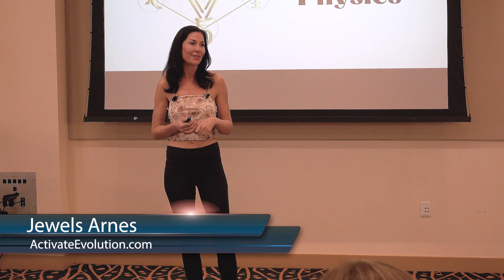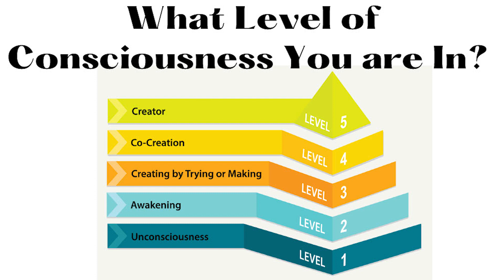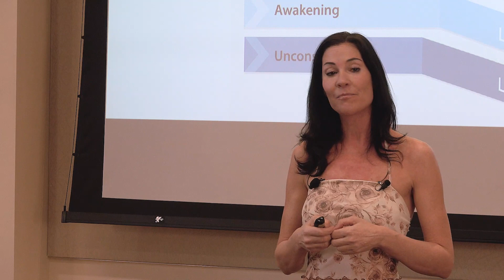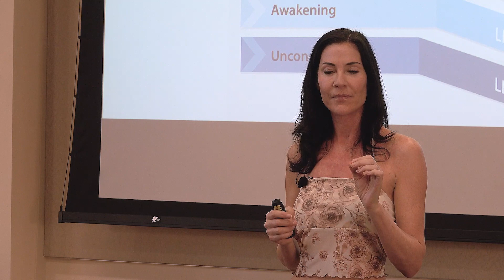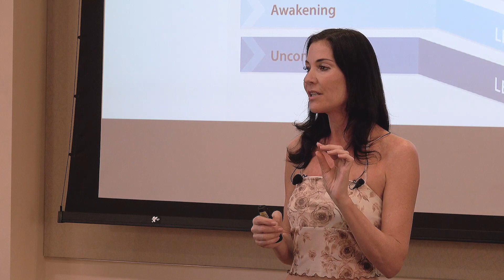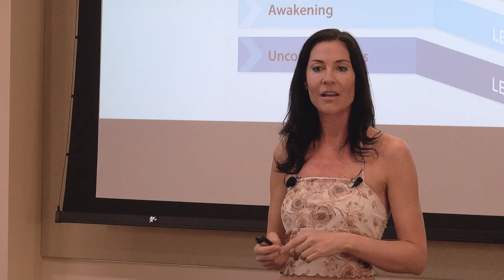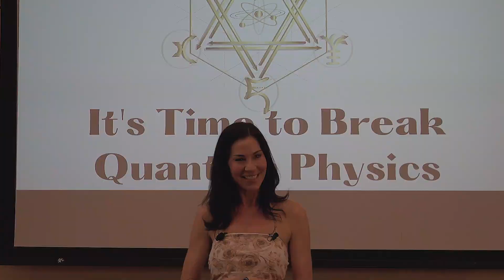Jewels Arnes Talks Breaking Quantum Physics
Jewels Arnes speaks at our bLU Talks Event on-site at UCLA university * on Breaking Quantum Physics.

This talk is a can't miss and we hope you enjoy it.